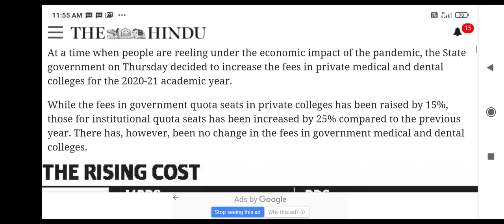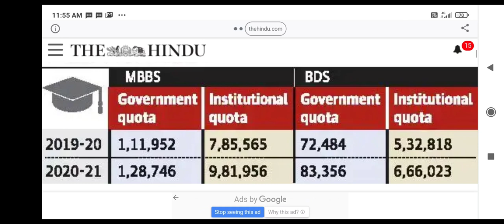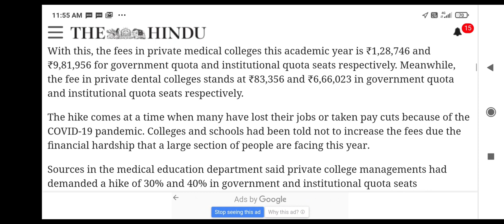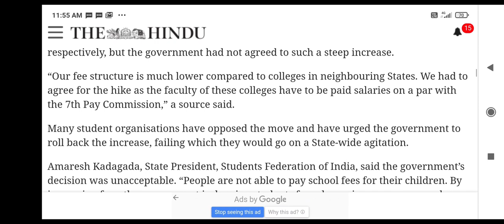Karnataka state counseling 2020 !! Fees hiked !! जानिए, कितनी रहेगी Total fees